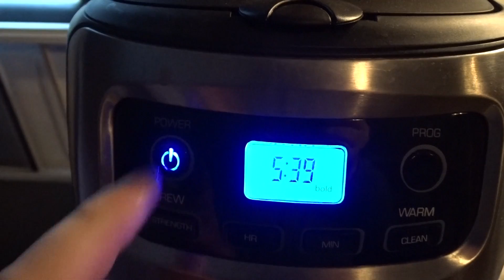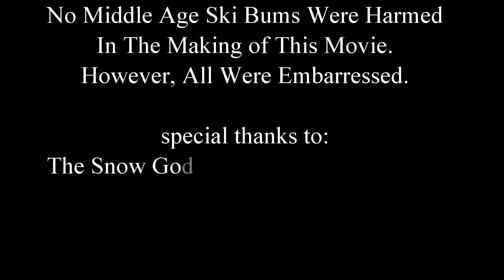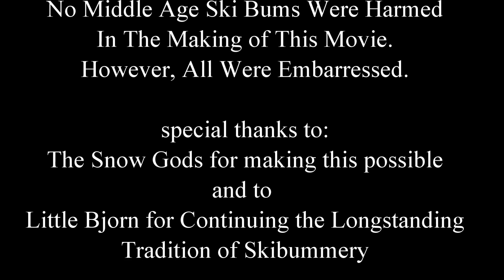The Middle Age Ski Bum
Secret footage of the elusive middle age ski bum has officially been discovered!